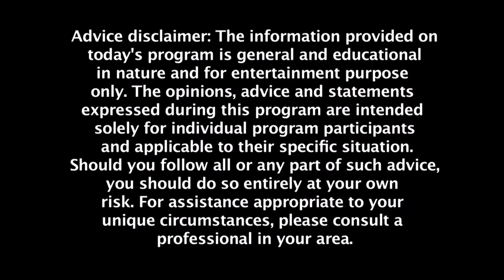DR.KIMBERLY SHOW_EPISODE 243 CO HANH NHON PRT 1 SINGLE